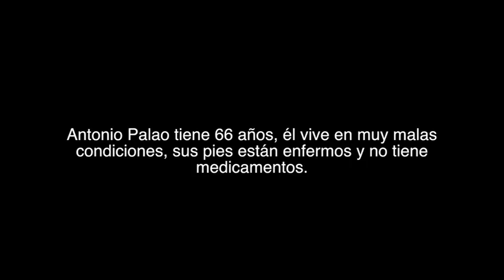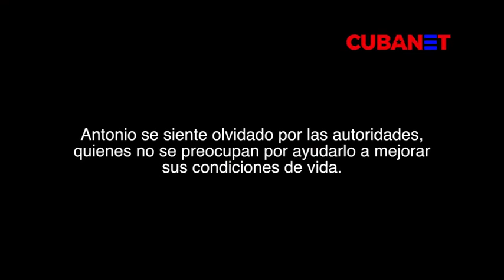Sin ELECTRICIDAD ni AGUA potable: así sobrevive este CUBANO enfermo, olvidado por el Estado